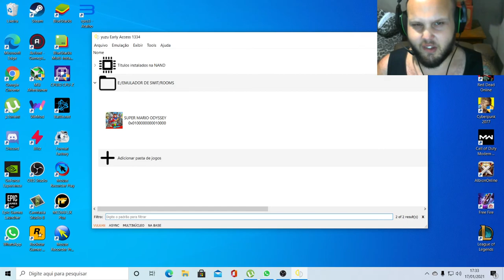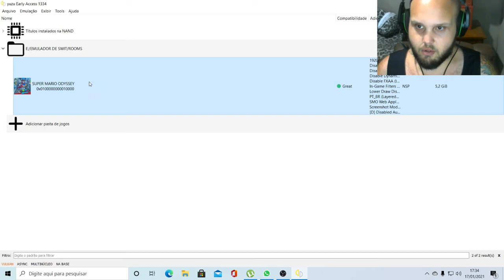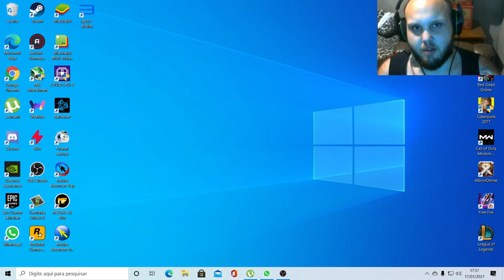Super Mario Odyssey on PC Yuzu Gameplay Ryzen 7 1700 PRO+RTX 2060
MEU PC:
RYZEN 7 1700 PRO 3.0
PLACA MÃE B350 COLORFULL
RTX 2060 6GB OC MSI
2X8 GB DE RAM CORSAIR 3200MHZ
SSD 240(PARA SISTEMA)
HD DE 1 TERA (PARA GAMES)

DISCORD DO CANAL PARA FALAREM COMIGO!